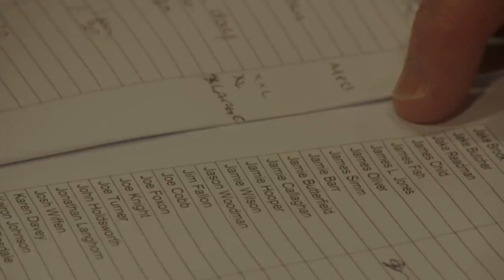Howard Webb speaks at RFL Match Officials Conference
Rugby League’s match officials are entering the sport’s exciting new era with confidence following a hugely successful inaugural conference held at Huddersfield on Saturday (February 7).

Over 200 referees and touch-judges from the professional, semi-professional and community games attended the first-ever National Match Official Conference which featured an inspiring presentation from Howard Webb, the  former Premier League football referee who is now Technical Director of Professional Game Match Officials.